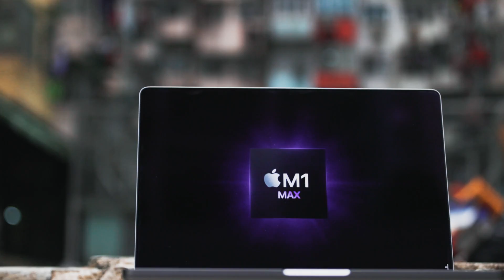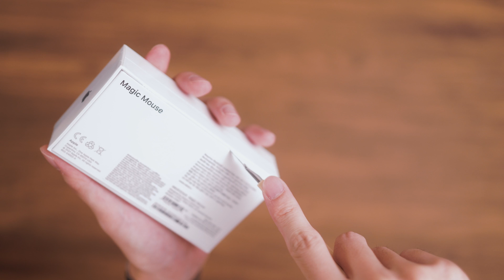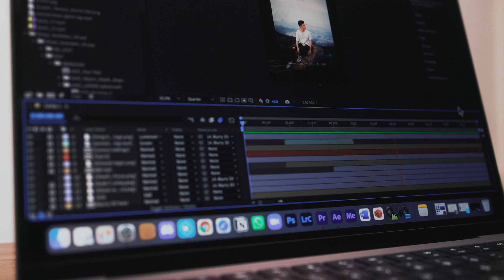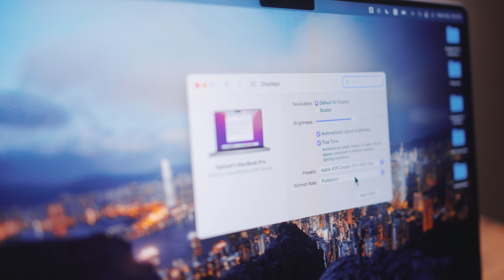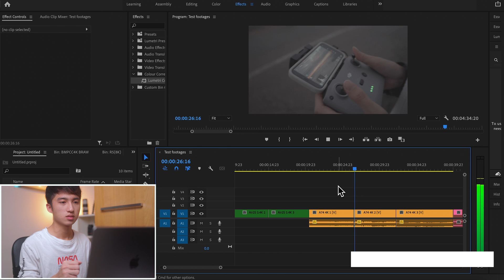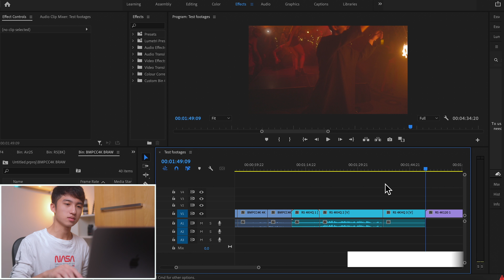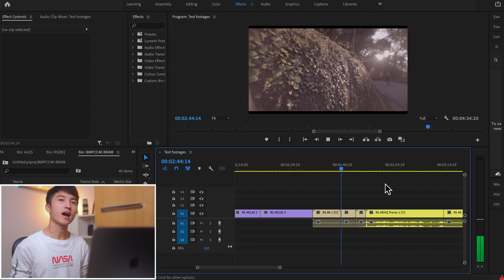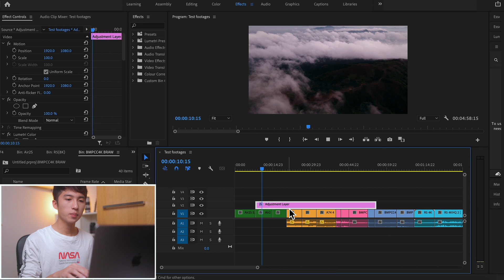【評測】全新Apple M1 MAX MacBook Pro 14寸開箱 ! | 輕鬆剪接8K影片? | 最頂級的創作者工具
2021年推出的MacBook Pro引起熱潮, 究竟Apple的M1 MAX處理器的性能究竟有多強? 對於創作者和剪接師的工作流程也會帶來什麼變化?

Connect with Samuel